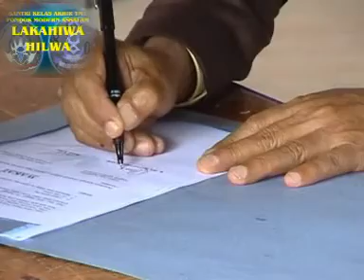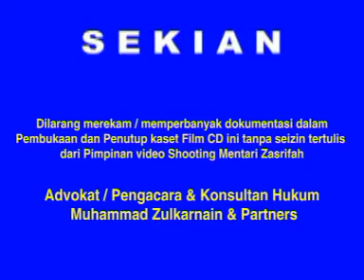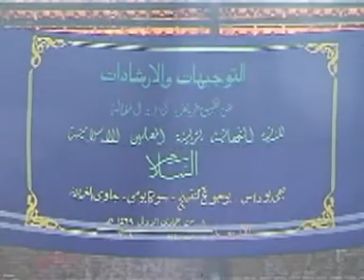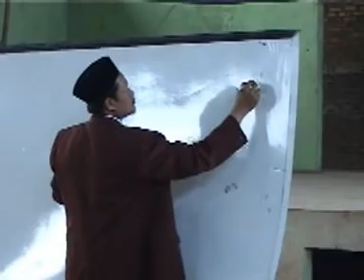ACARA WISUDA KELAS AKHIR 2008 PONDOK MODERN ASSALAM SUKABUMI JAWA BARAT (LAKAHIWA & HILWA) PART 3